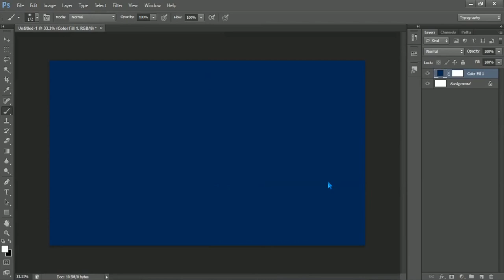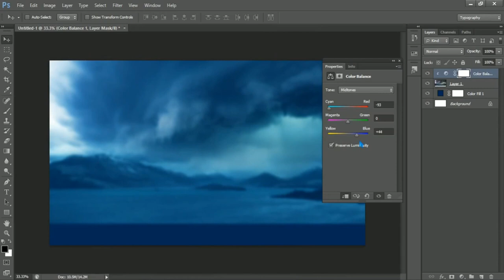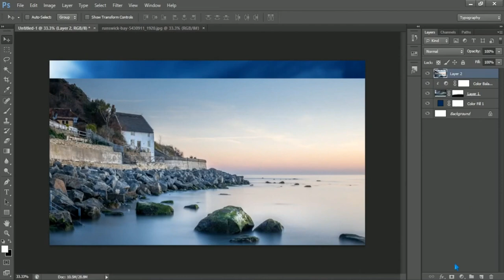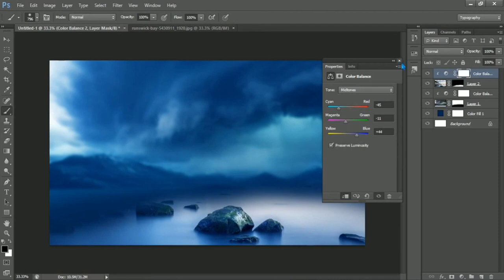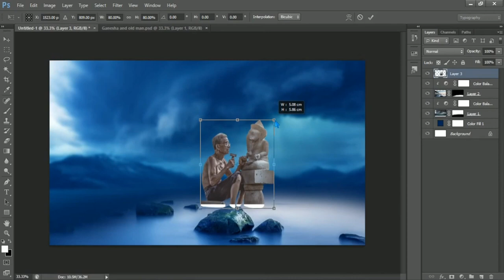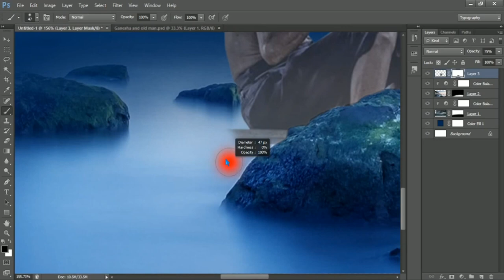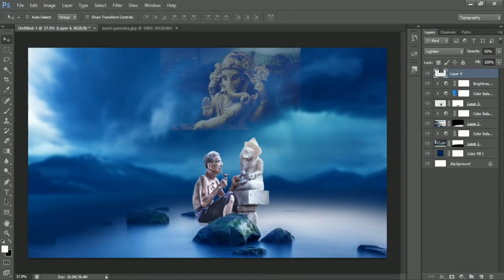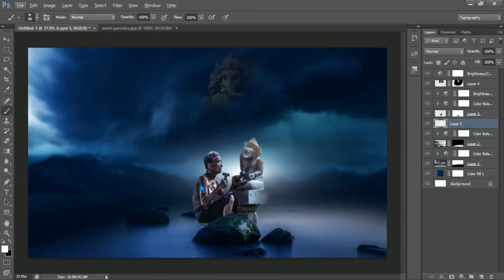Ganpati banner editing 2021 - गणपती banner editing 2021 - Ganesh chaturthu banner editing 2021